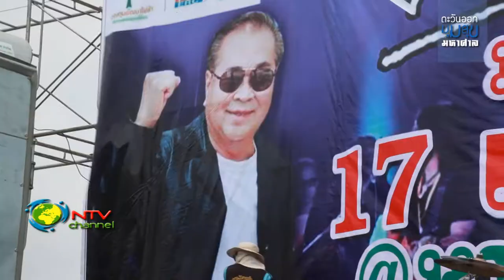5904 ตะวันออกมุมสุข พค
แสดงสด อำพล ลำพูน งานถนนข้าวรวงข้าวหาดพยูน บ้านฉาง ระยอง